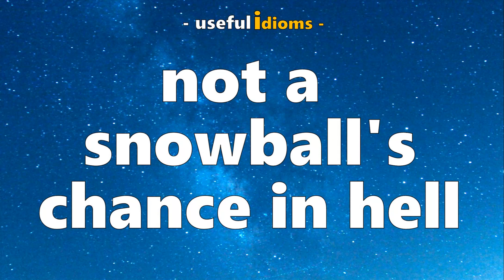Useful Idioms 78: Not a snowball's chance in hell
Meaning:
This means that there is no chance at all - or very little chance - of something happening or someone achieving something.

Examples:
"Liverpool is an amazing team – we haven’t a snowball’s chance in hell tonight."
"Phil hadn’t a snowball’s chance in hell of getting the job, as he lacked the proper qualifications."